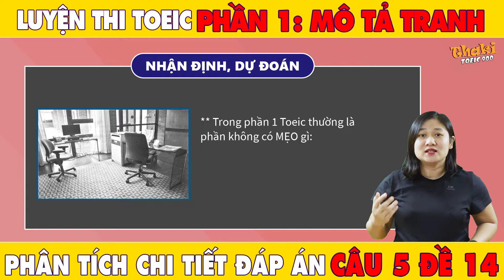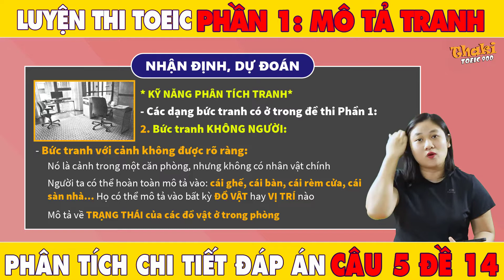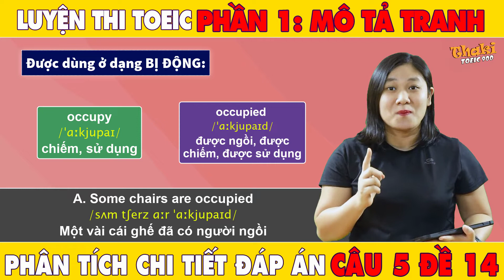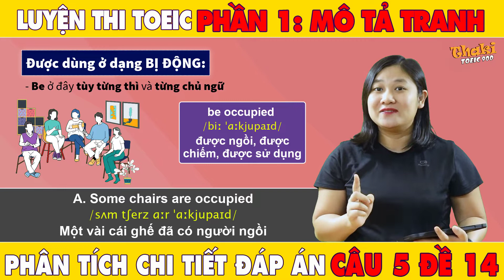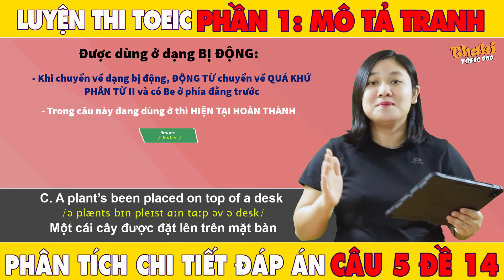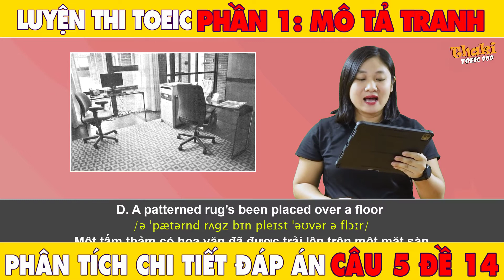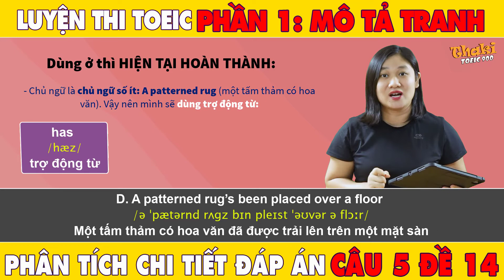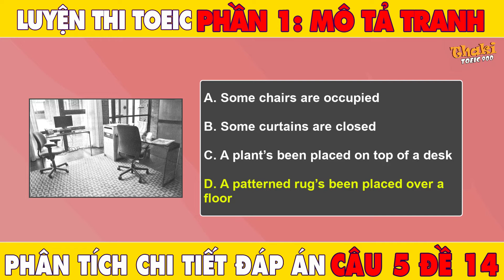V1.112🔴 Luyện thi toeic mỗi ngày - Toeic listening test 14 - part 1 - Thaki toeic 900 - Đáp án câu 5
Luyện thi toeic mỗi ngày - Toeic listening test 14 - part 1 - Thaki toeic 900 - Đáp án câu 5

✅ TẢI TÀI LIỆU MIỄN PHÍ CỦA VIDEO TẠI ĐÂY:
• Link PDF câu 5 - đề 14 – part 1 toeic test (mô tả tranh)
• Link file nghe câu 5 - đề 14 – part 1 toeic test (mô tả tranh)
• Link file đáp án câu 5 - đề 14 – part 1 toeic test (mô tả tranh)